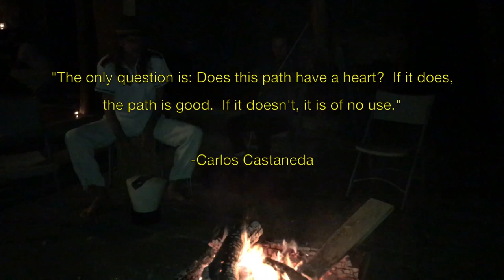Nature Within Retreat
​Return to your natural state of peace and stillness within. Guided by an international team that includes a shaman, healer, musician and yoga teacher. Through shamanic ceremonies, meditation and yoga classes, a sweat lodge ritual, self-exploration exercises, personal consultations and other ancestral healing activities the retreat offers a safe and sacred container for inner evolution, empowerment and integration.

This retreat lead will help us to come back to our essential self and to come into “right relationship” with mother nature. In this week we invite you to shed your past like the great serpent sheds its skin. Thus giving you the freedom to step into a new chapter of life. One where you experience deeper contentment and ease - And one where you can fully join the dance of the universe!

Along with this transformative intention the week will include time for excursions in the magical lands of costa rica, swimming in the ocean, bodywork and space for non-doing.

With open arms and hearts we welcome you to join us in this retreat of inward exploration and outward joy in the magical lands of Costa Rica.